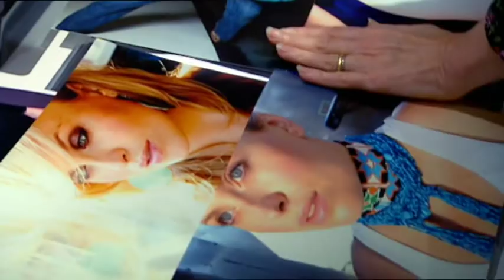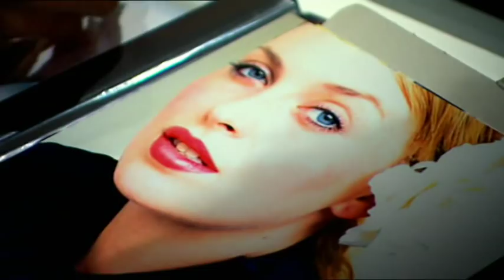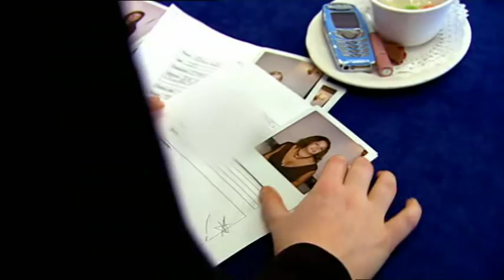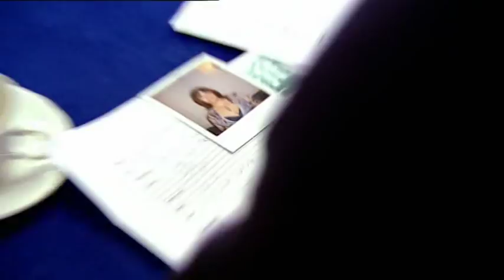Charlotte Coyle: Plus-Size Beauty Contest (1 of 4)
Charlotte Coyle (Wilhelmina Models, New York) is one of the most gorgeous plus-size models of all time. With her fair tresses and curvaceous figure, she is the incarnation of timeless feminine beauty.

This video shows Part One (of four) of her acclaimed ''Shape of the Nation'' Plus-Size Beauty Contest, called "Beauty Reborn," which aired August 10th, 2006, receiving over two million viewers.

Compare the best images of plus-size models (seen at sites like ) to the androgynous waifs who dominate the runways today, and you'll find that the fuller-figured models are actually far more attractive.